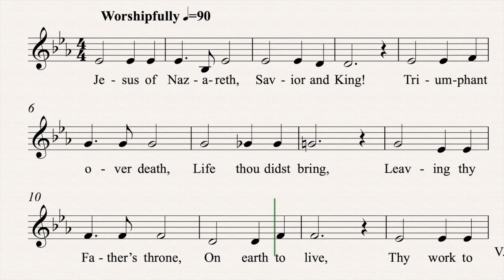Jesus of Nazareth, Savior and King (Alto)